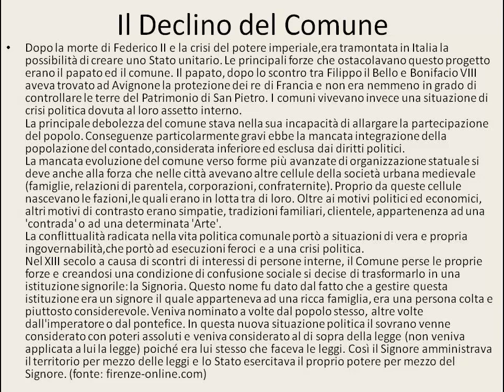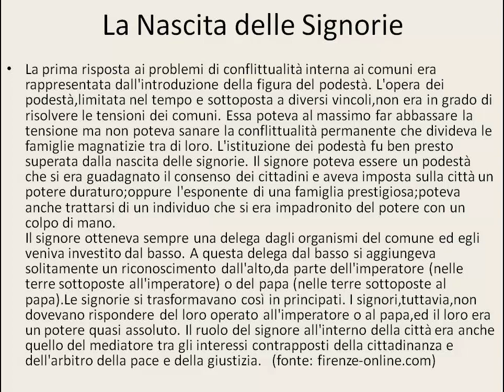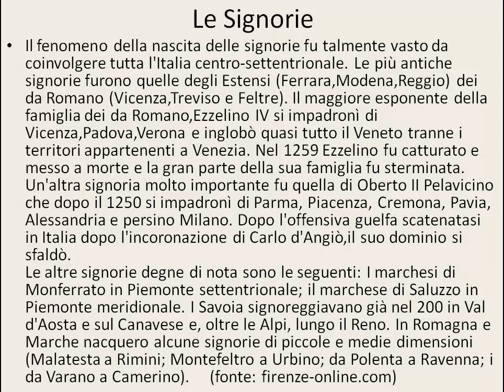Italia del trecento